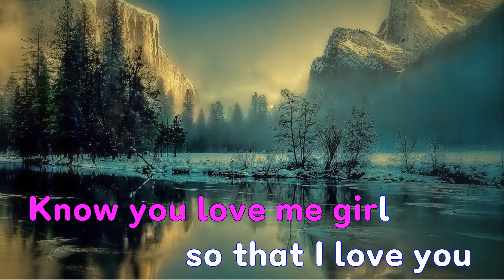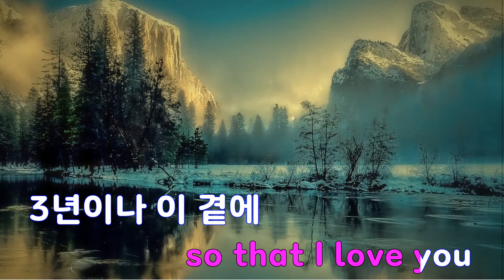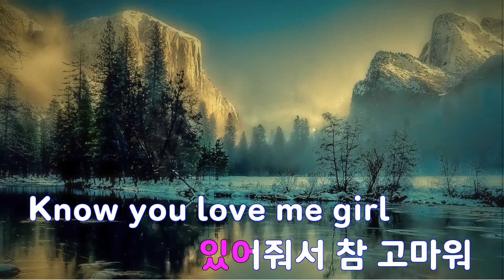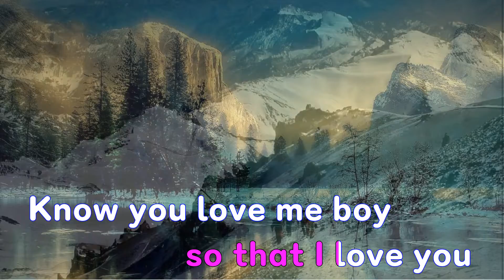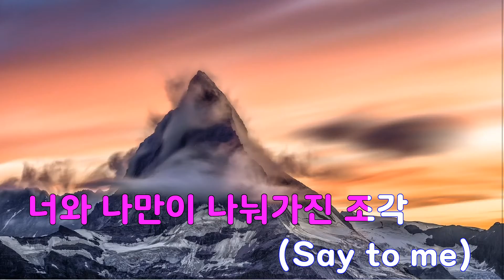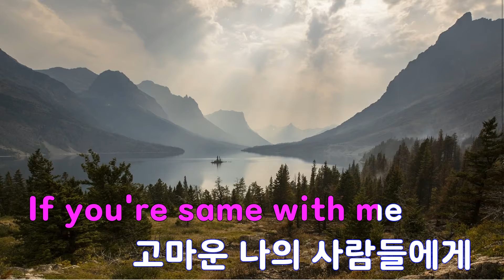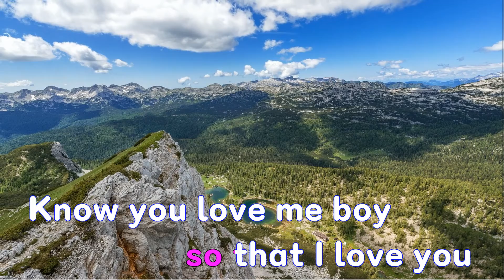[은성 반주기] 알아요 - RM.정국(방탄소년단)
알아요 - RM.정국(방탄소년단)
작사 ː RM.PDOGG, 작곡 ː RM.PDOGG